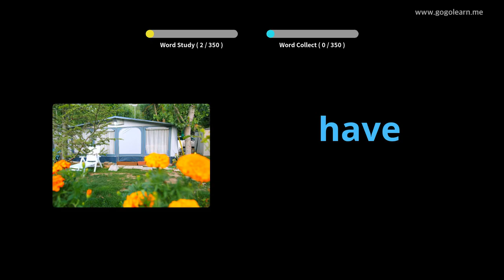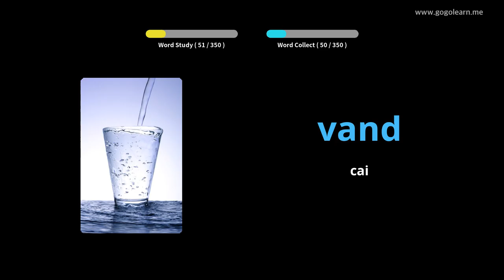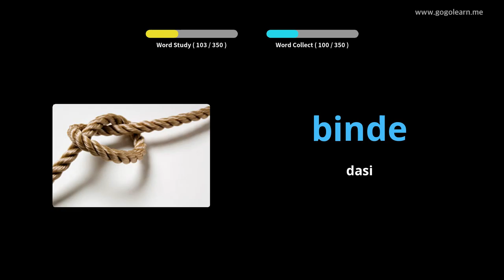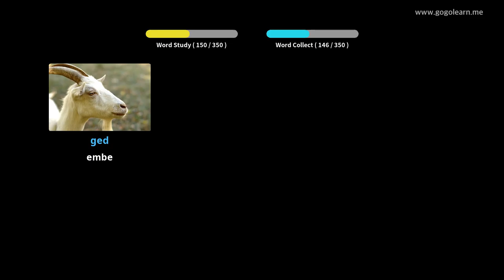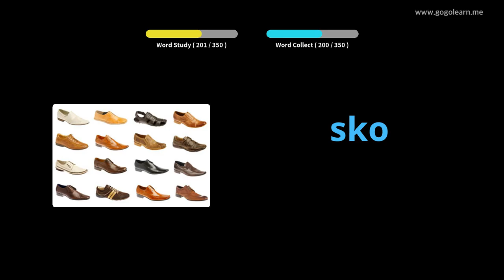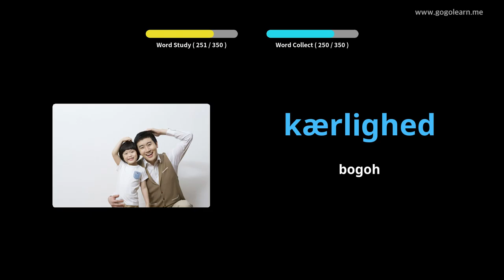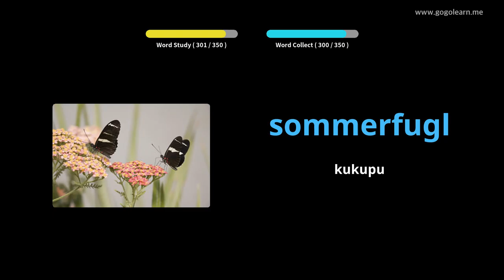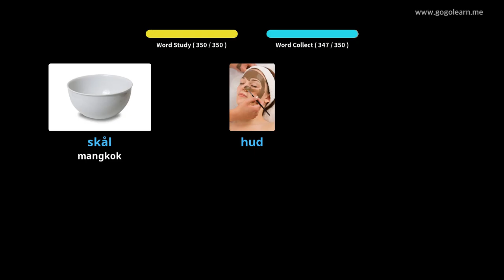Dasar Barudak Karivasi Dénim |Golearn